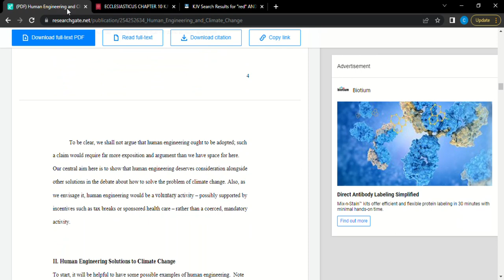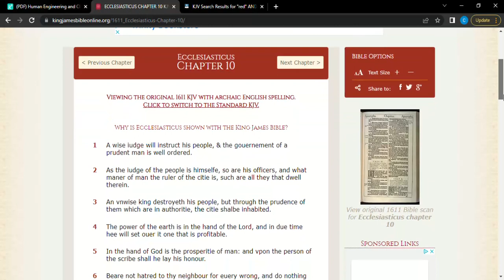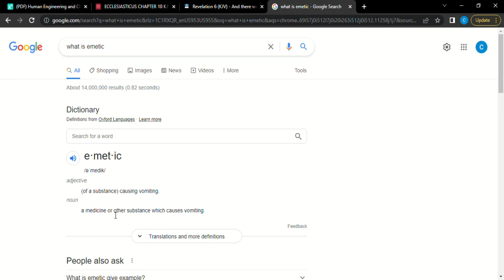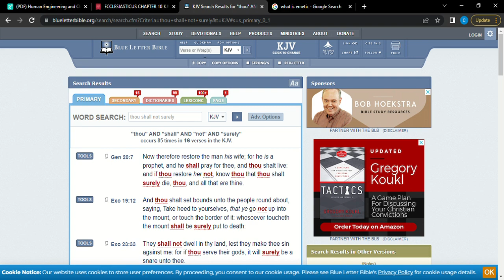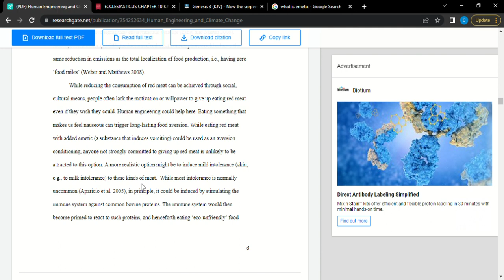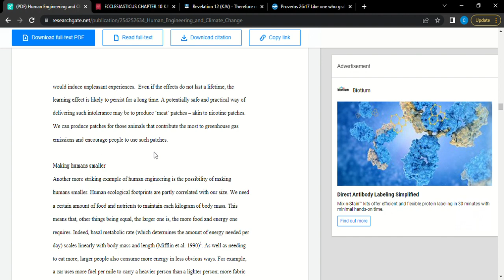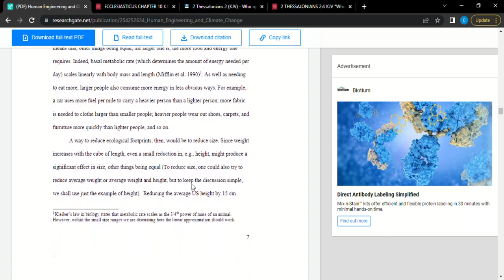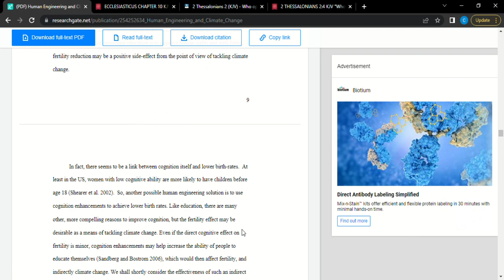Human Engineering and CC Pt 3